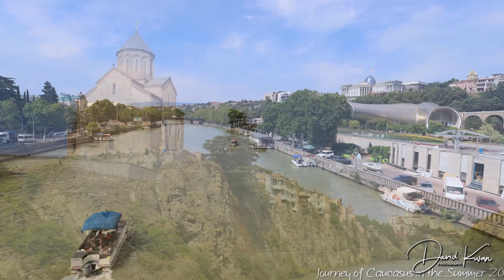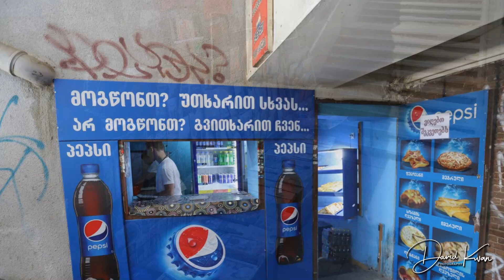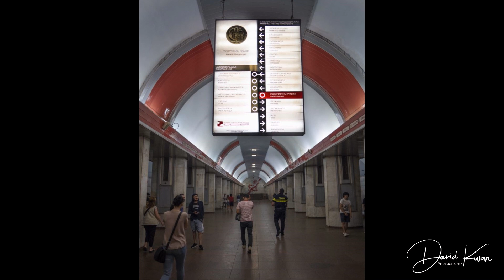Beautiful Tbilisi Georgia 美麗的格魯吉亞第比利斯 ულამაზესი თბილისი საქართველო (English subtitles)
Crossing the Caucasus Journey (Azerbaijan, Georgia, Armenia, Artsakh)
Tbilisi Photo Video

With its dramatic valley setting, picturesque Old Town, eclectic architecture and superb eating and drinking opportunities, Tbilisi is the vibrant, beating heart of Georgia and home to more than one in three of its citizens. Add to that the pull of the city's hipster culture, its techno scene and general air of cool, and Tbilisi is confidently sealing its reputation as the South Caucasus' most cosmopolitan city.

While at first glance Tbilisi can seem both crowded and chaotic, many neighbourhoods retain a village-like feel with their narrow streets and small shops, while the Old Town is still redolent of an ancient Eurasian crossroads, with its winding lanes, balconied houses and leafy squares, all overlooked by the 17-century-old Narikala Fortress. Whichever side of the city you're looking for, you'll discover both on any exploration of Georgia's capital.